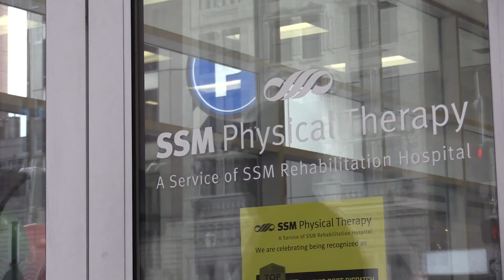Chris Hrabe's High School Spotlight: Jordan McFarland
Jordan McFarland says he is already in a win-win situation. Inside the top 100 baseball prospects in the country, it wouldn’t be a surprise to hear his name in the June, Major League Baseball First-Year Player Draft.